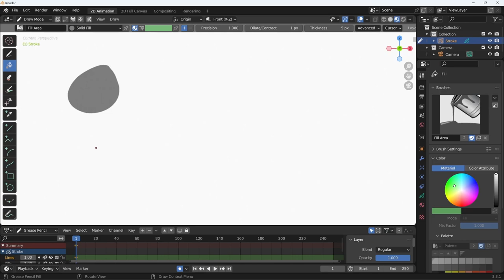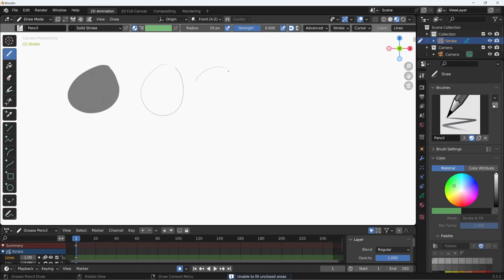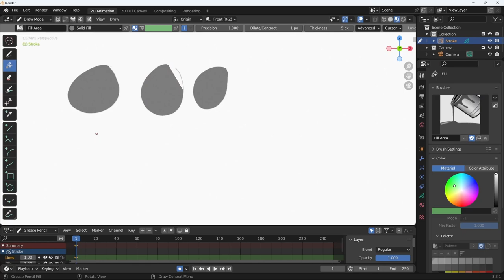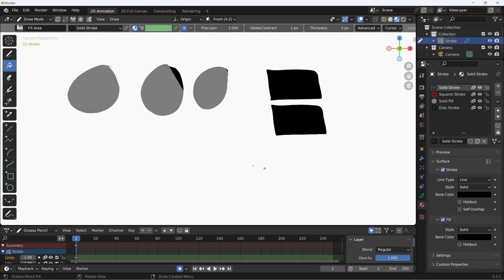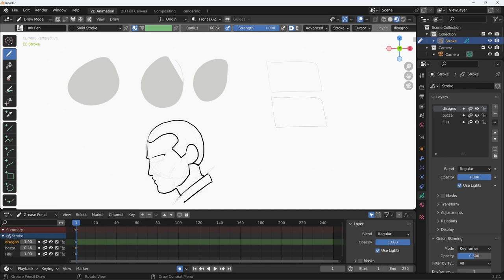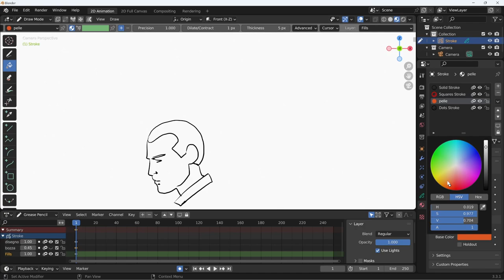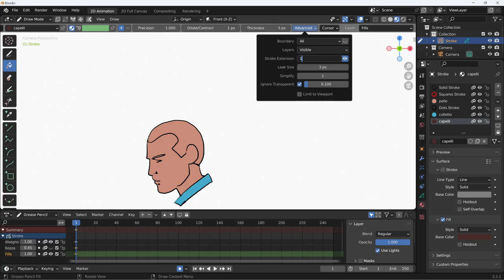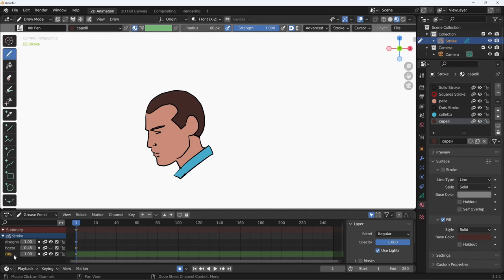Blender 3.3 Grease Pencil - 27 - Fill: riempimenti di colore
Lezione 27 - Fill: riempimenti di colore